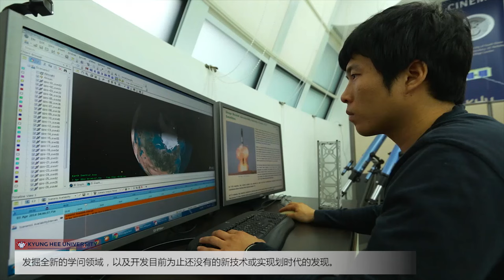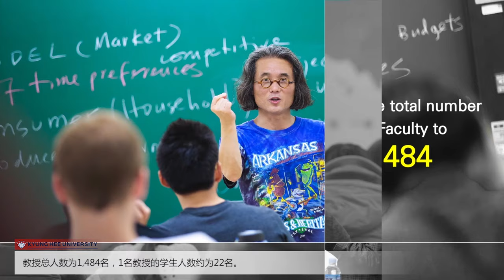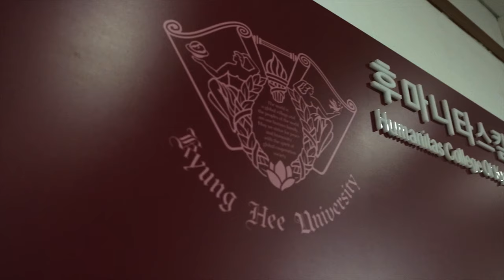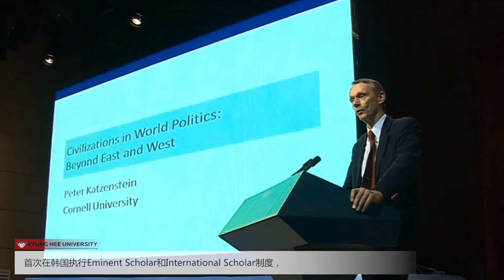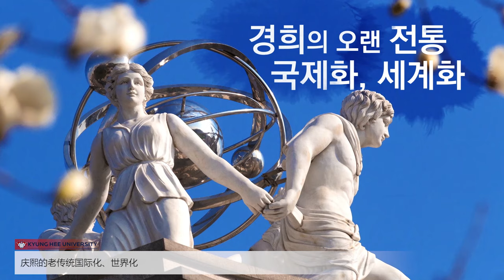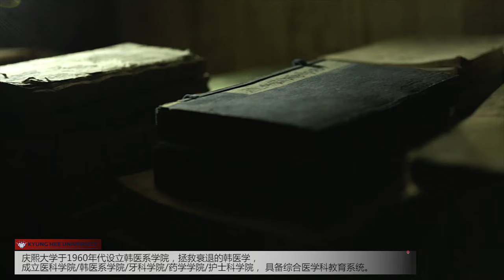KyungHee University(chn sub)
kyunghee university